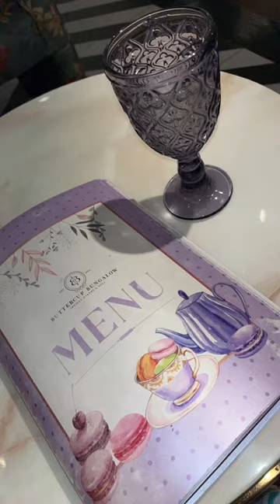Buttercup Bungalow With Homie❤️